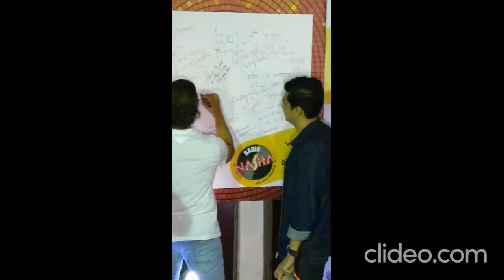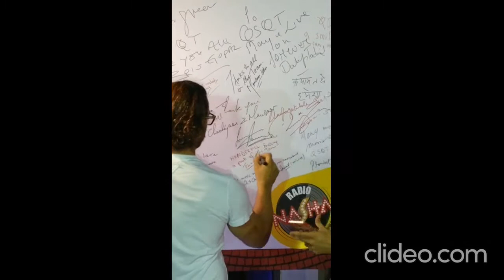Qyamat Se Qyamat Tak Team At Carnival Cinemas, Lower Parel, Mumbai | Silver Jubilee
Qayamat Se Qayamat Tak also known by the initialism QSQT, is a 1988 Indian Hindi-language musical romance film, directed by Mansoor Khan, written and produced by his father Nasir Hussain, and starring his cousin Aamir Khan along with Juhi Chawla. The film was released on 29 April 1988.

Directed by - Mansoor Khan
Produced by - Nasir Hussain
Written by - Nasir Hussain, Aamir Khan
Starring - Aamir Khan, Juhi Chawla, Dalip Tahil, Alok Nath
Cinematography - Kiran Deohans
Edited by - Zafar Sultan
Production Company - Nasir Hussain Films
Release date - 29 April 1988[1]
Running time - 163 mins
Country - India
Language - Hindi
Box office - ₹50 million or ₹1.4 billion (adjusted in 2017)